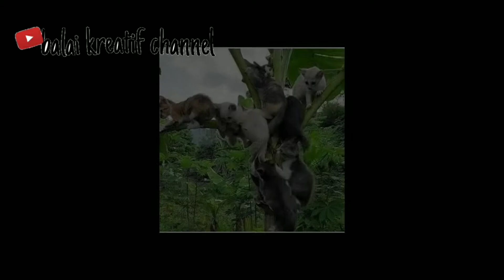macam macam kucing Kampung yang sangat lucu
kucing kampung yang sangat lucu